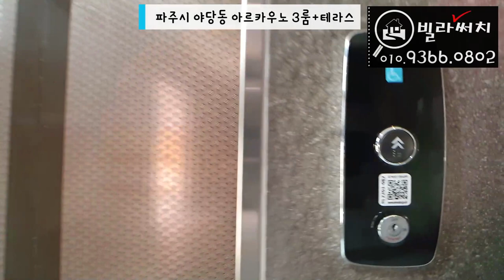[파주신축빌라] 호텔 감성을 느끼실수있는 최고급 프리미엄 테라스 빌라 놓치지 마세요!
[파주신축빌라] 호텔 감성을 느끼실수있는 최고급
프리미엄 테라스 빌라

✔️위치: 파주시 야당동
✔️빌라명: 아르카우노
✔️실평수: 31평 테라스 세대
✔️실입주금: 최저입주금 및 최대융자가능(유선안내)

365일 연중무휴(친절상담)